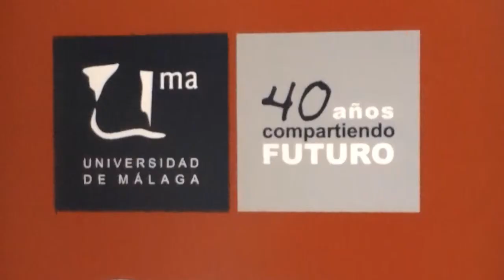[EVENTO COMPLETO] XII Premio Internacional de Periodismo Manuel Alcántara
La ceremonia de entrega del XII Premio Internacional de Periodismo 'Manuel Alcántara' tuvo lugar el miércoles 10 de octubre, en la sede del Rectorado de la UMA, en la Avenida de Cervantes, en un acto organizado por la Universidad y SUR y en el que participaron los premiados, José Luis Balbín y Francisco Apaolaza, y Manuel Alcántara.

Organiza: Vicerrectorado de Extensión Universitaria de la Universidad de Málaga.